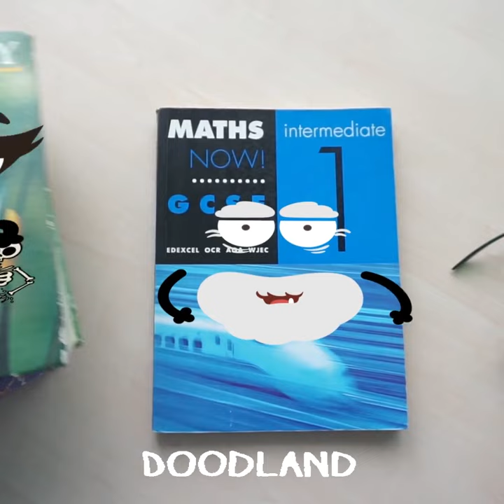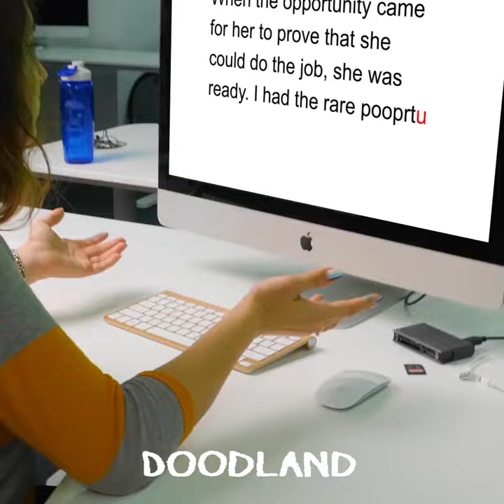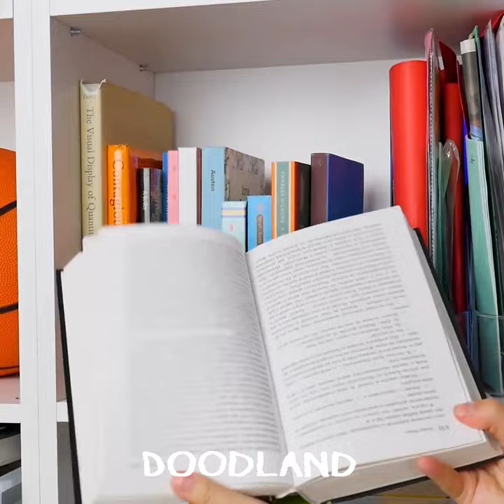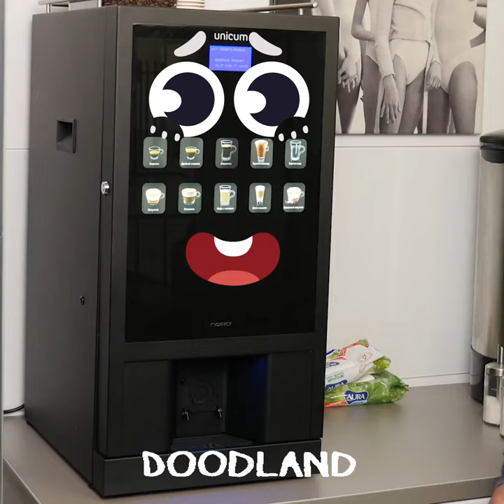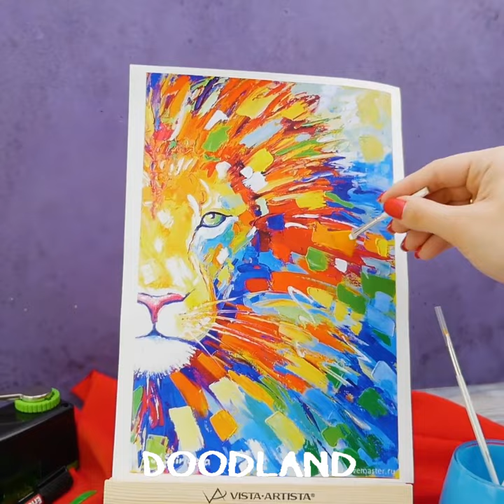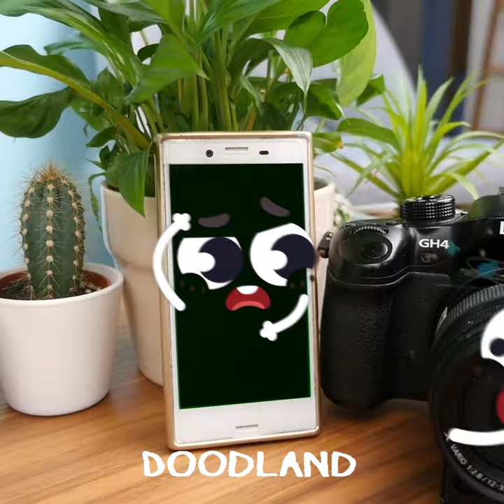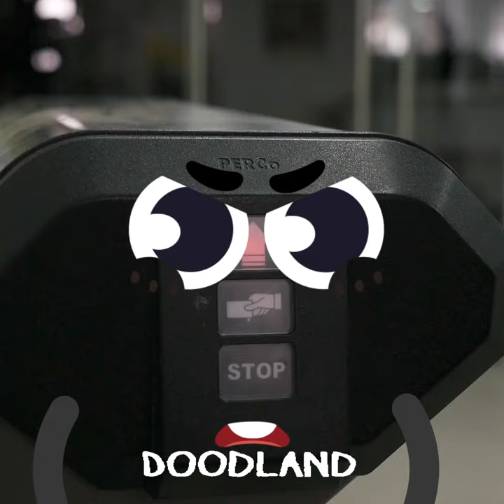Chill Out with Tricky Doodles | Cool Vibes and the Unavoidable Epic Fails! by DOODLAND